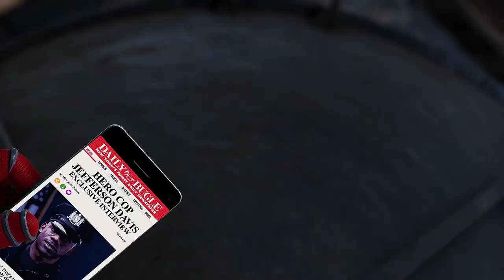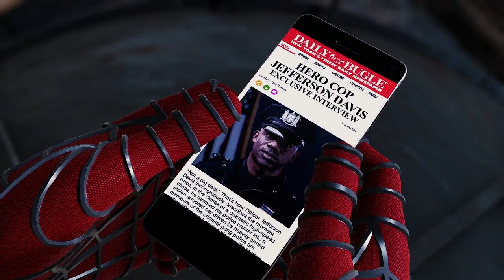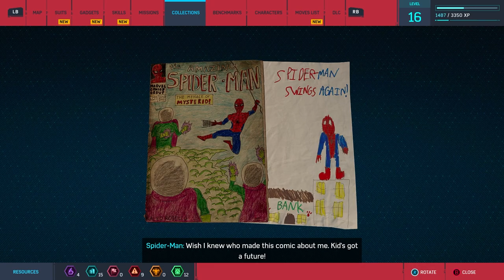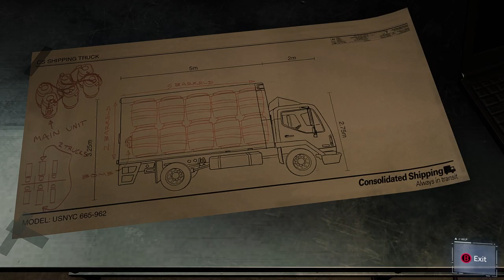Spider-Man: Stopping a Helicopter, Miles Morales | Part 4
Sub Count:
4

Views:
802